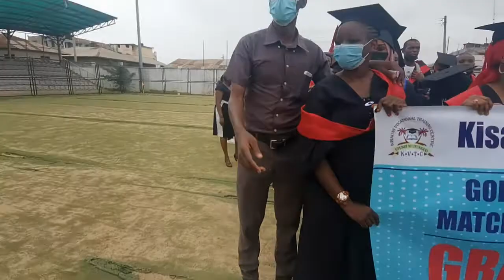Kainama.Grand Entry (2)Of IBS MEN IN BLACK With The CAPYEI Graduant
Always Endeavour To Succeed